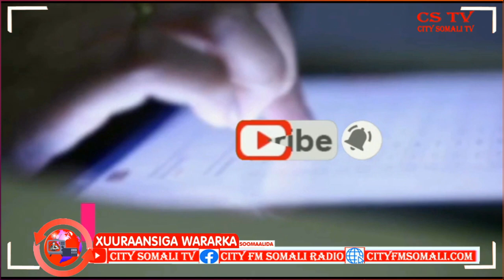Reysal Wasaare Rooble iyo Musharxiintii Kulmay Mexey isu sheegeen?